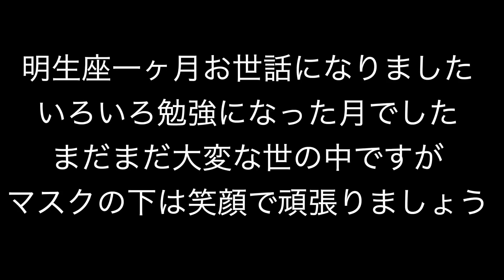明生座涙の千穐楽一同鈴成座へ賀美座（大衆演劇）不動倭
大衆演劇の劇団賀美座の不動倭です！！